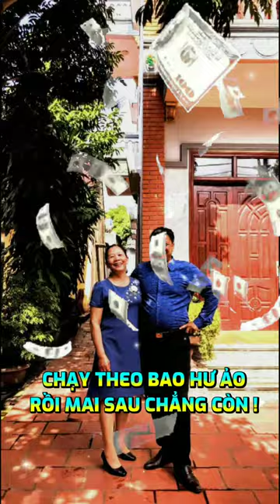TIỀN ƠI LÀ TIỀN // shortvideo // //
TIỀN ƠI LÀ TIỀN // shortvideo // // @tienoivn-com
Tiền ơi tao khổ vì mày...